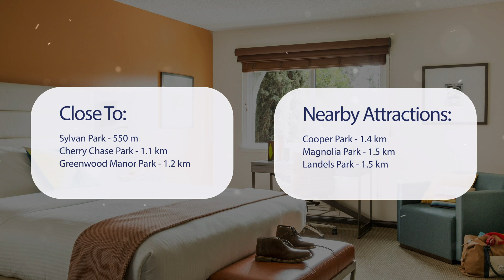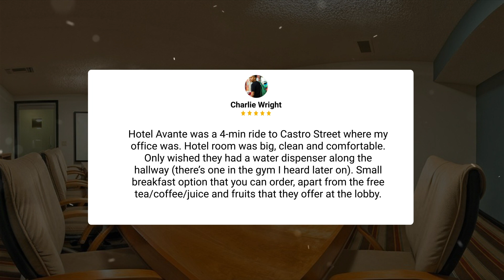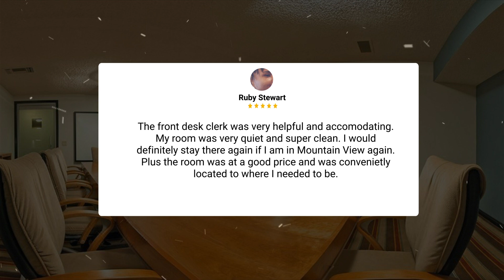Avante a JDV by Hyatt Hotel Review - Is This California Hotel Worth It?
In this video, we reviewed the Avante a JDV by Hyatt Hotel based on its price, quality, value for money, and more. We also gave it ratings based on the travel type and more.

 Additionally, we'll provide you with insights into the nearby attractions and activities that you can enjoy during your stay at Avante a JDV by Hyatt Hotel. Whether it's exploring the local culture, sightseeing, or shopping, we've got you covered.